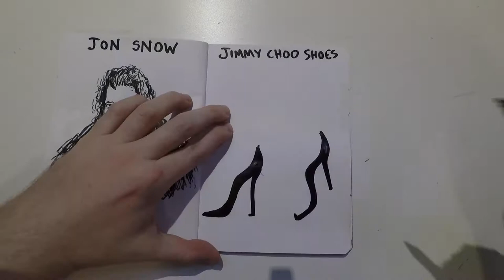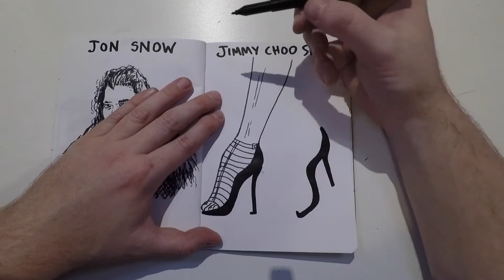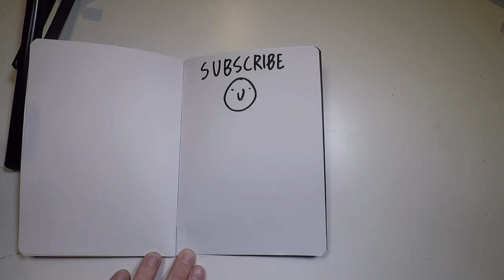How to Draw Jimmy Choo Shoes